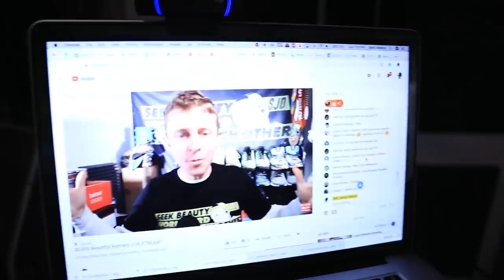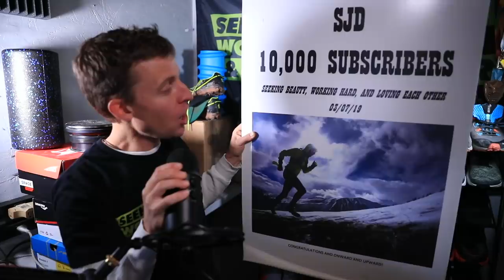50,000 BEAUTIFUL RUNNERS... (and normal folks too : )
EVER EVER GRATEFUL. ONWARD AND UPWARD. BUTTER MY BREAD. AND ALL THE FIXINGS TOO! WE LOVE YOU ALL. LET'S GO!

REST Week!

Mailing Address:

USA

Seek Beauty
Work Hard &